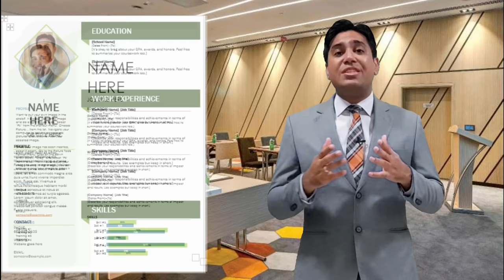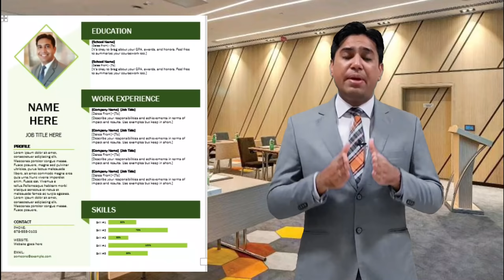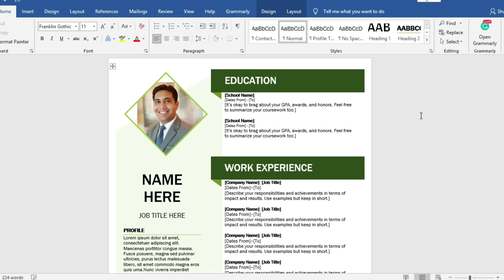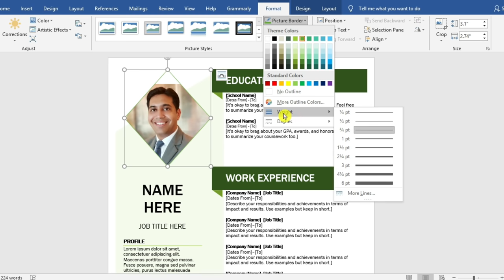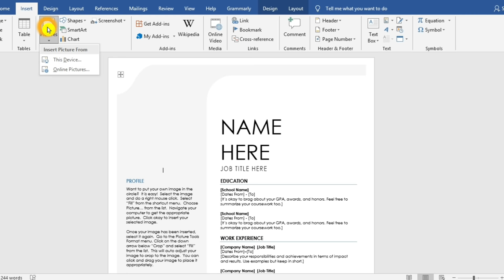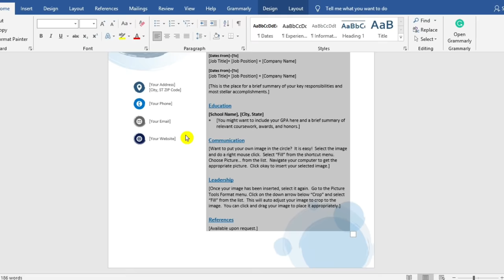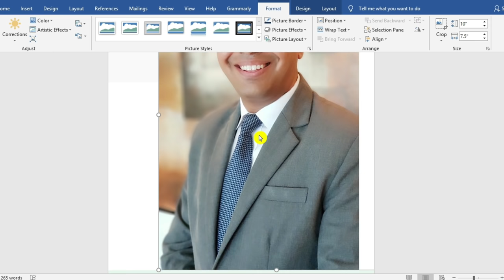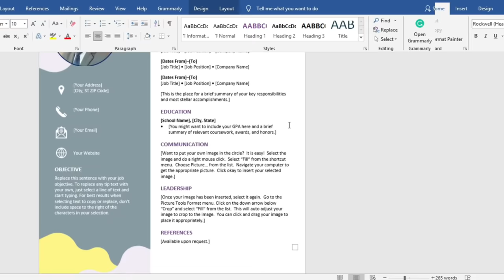Best CV Formats for Jobs | Free Resume Formats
Your Resume or CV plays a very Important role in getting any job interview. In this video I will show you some of the CV formats that you can use to make you resume more attractive